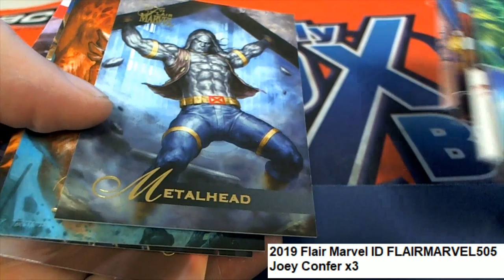2019 Flair Marvel Joey C's Packs ID FLAIRMARVEL505